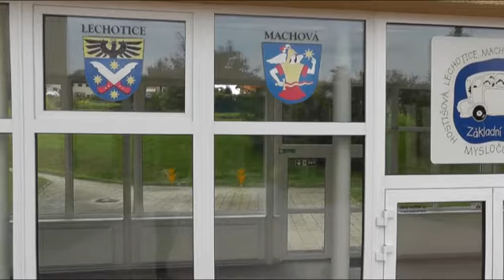Camera jib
Je to z natáčení pro základní školu v Mysločovicích. Použitá kamera Panasonic SD90. Bez videohlavy na točně (rotátoru)
Camera jib je z AL 25x25, délka ramene 1,5m.